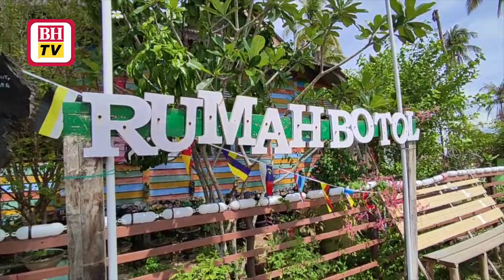Lebih 20,000 botol, kaca terbuang hiasi Rumah Botol Ayahku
MELIHAT lebih 20,000 deretan botol tersusun indah di pintu masuk seakan-akan menyambut mesra kedatangan pengunjung ke galeri Rumah Botol Ayahku, terletak di Kampung Penarik, Setiu, Terengganu.

Melangkah masuk ke laman Rumah Botol ini, mata terpaku kreatifnya susun atur landskap kolam air pancuran dihiasi pelbagai saiz botol mewujudkan suasana tenang dan damai.

Keunikannya menjadi tumpuan sehingga ramai pelancong asing termasuk dari Korea, Jerman, Perancis dan Tunisia berkunjung, selain pelawat tempatan.